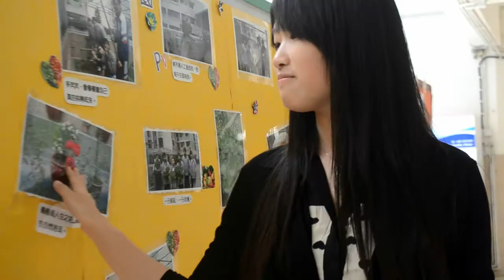【一戲科成 — 澳門科學館多媒體創作比賽】- 科普教育影片 季軍 情脈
作品名稱：情．脈
成員：曹景怡、黃芷恩、毛詠璇　（培華中學）
指導老師：許僑僑、梁麗珊